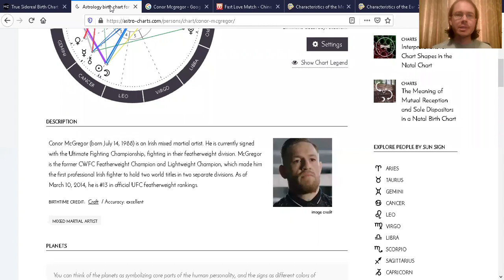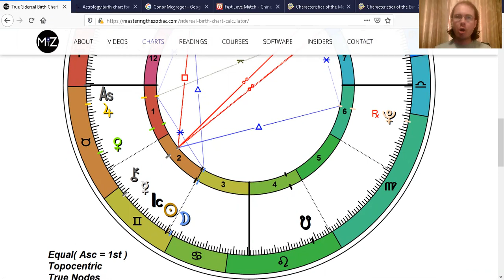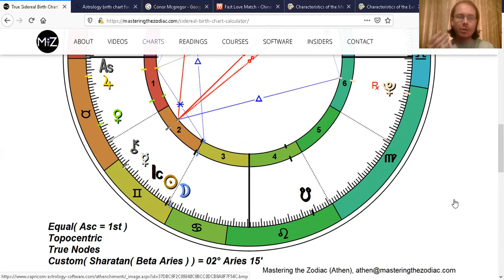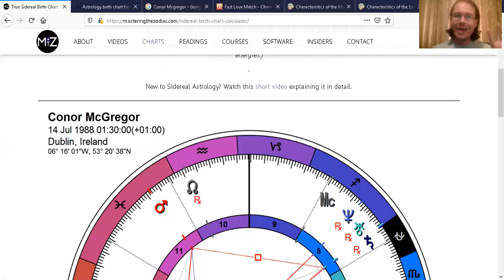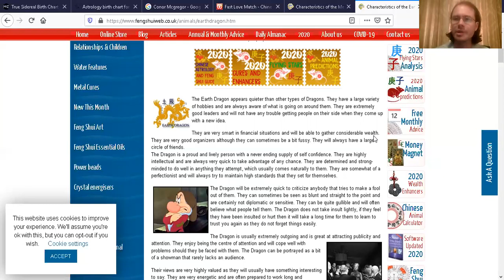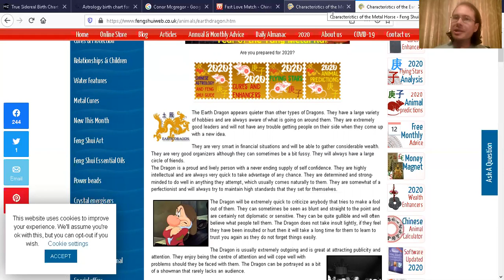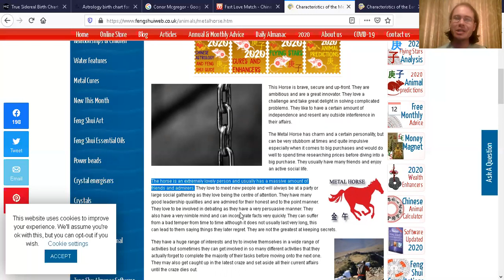REAL Astrology of Celebrities: Conor McGregor (Year of DRAGON🐉 , and day of Metal HORSE🐎)💖💫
For the "Chinese Astrology of Celebrities" series I will be showing you proof of why I believe that Conor McGregor's Chinese "Day Sign" actually says more about him than his Chinese "Year Sign". So I believe that McGregor has more of "Metal Horse" energy than "Earth Dragon" energy.

The evidence I show is incredible.

However... those born in a Dragon Year (like McGregor) are said to have incredible power🐉

Giving a Huge shout out to the Notorious! God Bless friend❤️

My Best Wishes🙏Tyler